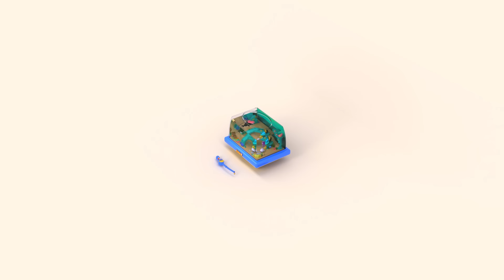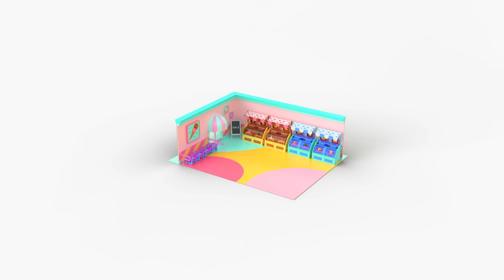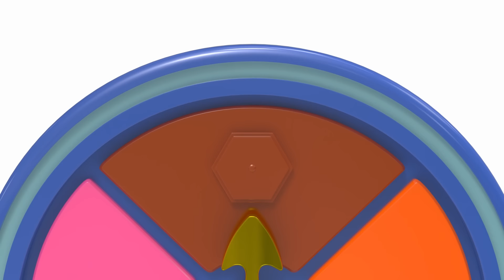Como | Aquarium Fishing 2 + More Episodes 22min | Cartoon video for kids | Como Kids TV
3D animation + Education + Play

They will have a rich imagination and strengthen creativity while having fun with [Pat a pat Como], as well as learning simple letters, numbers, name of objects and colors with [Surprise Como], [Como and Play], [Como and English] With [Emotion & Feeling with Como], they will learn various emotions such as a joy, surprise and sadness.